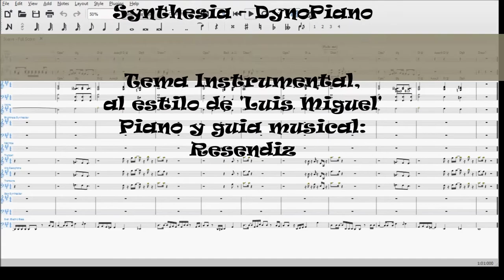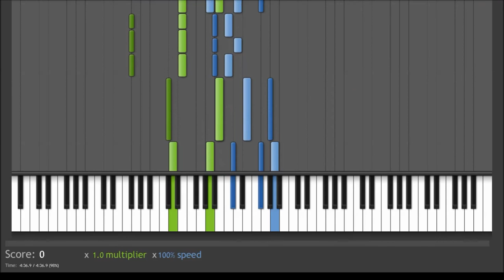Suave - Luis Miguel /O.Castro & K.Cibrian (Score, Partitura, Secuencia, Synthesia, Tutorial)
"Suave", tema de Orlando Castro y Kiko Cibrian interpretado por Luis Miguel en el album "Aries" en 1993